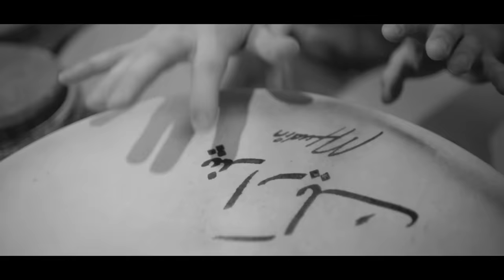Erkan Güleryüz - Gel Barışalım Artık (Official Video)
GEL BARIŞALIM ARTIK

Yok Mu Senin İnsafın Yok Mu
Bir Güler Yüzün Çok Mu
Dağ Mısın Taş Mısın

Uzak Mı Bu Eda Bu Hâl Tuzak Mı
Hak Mısın Bana Yasak Mı
Dost Musun Düşman Mısın

İki Gözüm Seneler Geçiyor
Gönül Ektiğini Biçiyor
Bir Selam Lütfet Bu Ne Çok Hasret
Gel Barışalım Artık

Can Özüm Bahar Geldi
Dalları Kiraz Bastı
Yedi Kat Eller Yakınım Oldu
Gel Kavuşalım Artık

Düzenleme : Fatih Ahıskalı - Erkan Güleryüz